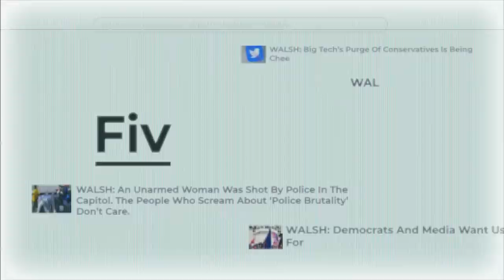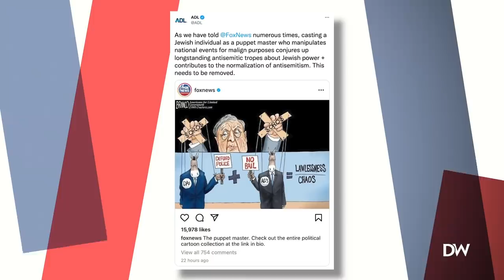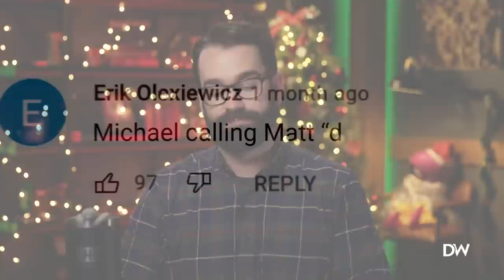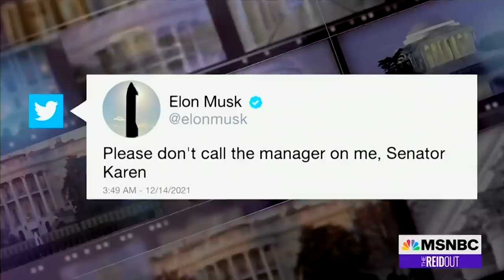Public School Gives Child New Name And Gender Without Parental Consent | Ep. 860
00:00 - Opening
01:54 - Public School Gives Child New Name And Gender Without Parental Consent
12:43 - Pentagon Announces No One Will Be Punished For Afghan Drone Strike Gone Wrong
18:46 - Biden Warns Of A Winter Of Death
25:25 - Dr Oz Is Running For Senate And Gives His Opinion On The Abortion Issue
30:05 - Man Writes Article About Safe Abortion Practices Being Beneficial For Him
35:25 - ADL Accuses Fox News Of Being Antisemitic For George Soros Cartoon
37:38 - Giant Kites That Pull Cargo Ships Across The Ocean To Be Tested Next Year
39:03 - Bass Pro Shop Hats Have Become A Fashion Trend
41:47 - The Comments Section
54:05 - Joy Reid Is Canceled

Today on the Matt Walsh Show, one of the worst examples of sexual grooming of children at a public school is exposed. Plus, Biden warns of the coming “winter of death.” A Pentagon officials says that murdering innocent children is a learning experience for the Biden Administration. People continue to beat the hell out of each other at airports, which is apparently not against the rules. An MSNBC host valiantly defends the right of black people to use racial slurs against white people. And me and my people fall victim to cultural appropriation.

Sign the petition to stop Biden’s vaccine mandate.

Sign The Petition To Keep Matt Walsh on Saint Louis University Campus

I am now a self-acclaimed beloved children’s author. Reserve your copy of my new book